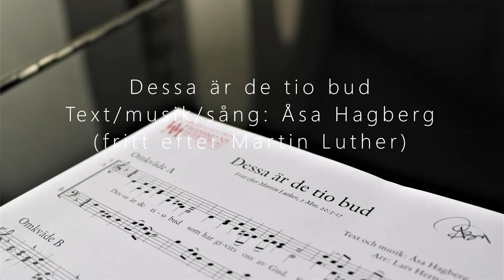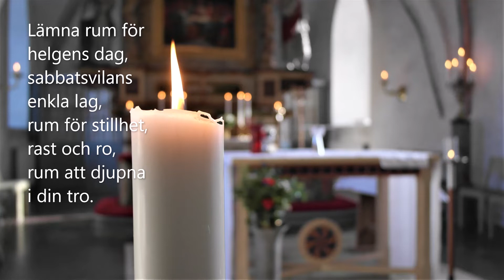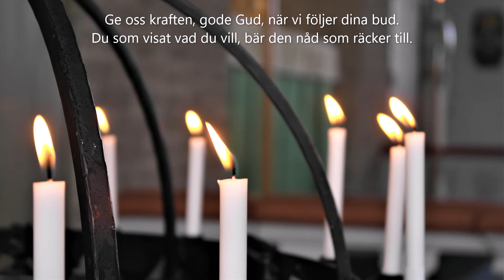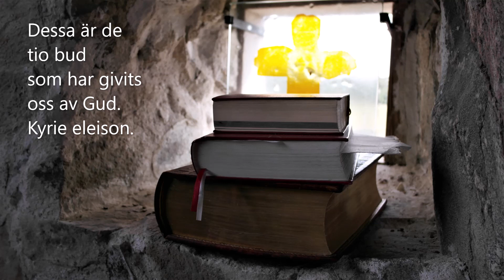Dessa är de tio bud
Psalm inspirerad av Martin Luthers psalm om de tio budorden. Text & musik: Åsa Hagberg. Finns i arrangemang för kör och församling av Lars Hernqvist. Se även

som har givits oss av Gud. Kyrie eleison.

1. Ge din Skapare din tro, ingen finns, så evigt stor.
Gör dig ingen annan gud – detta är vårt första bud.